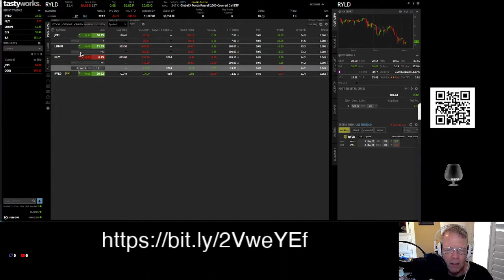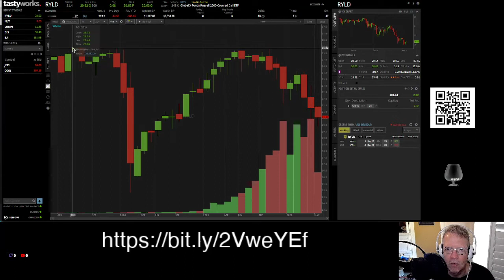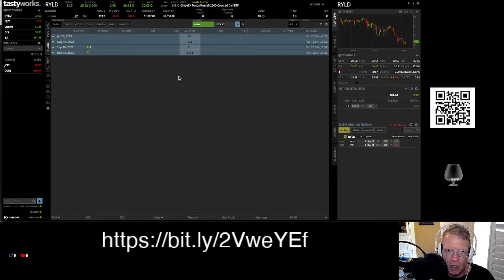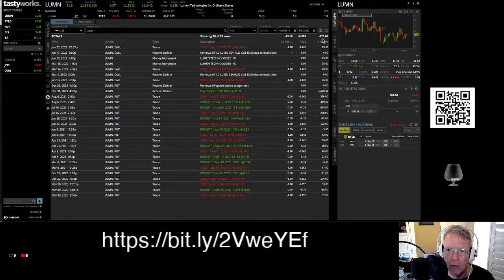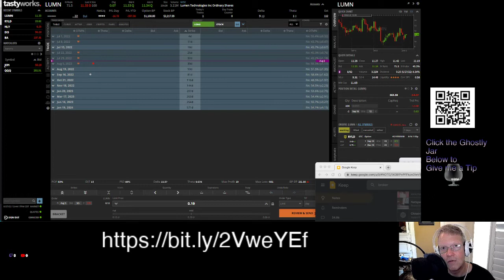A Real Options Trade: You're missing out on gains if you own stock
I am not a professional trader. This is not advice. It is info so that you can learn for yourself. I go through why I'm ahead on my stock when the overall stock is down because I've been selling options on it vs. buying and hopeing it goes up. And how I now get dividends AND options money income.